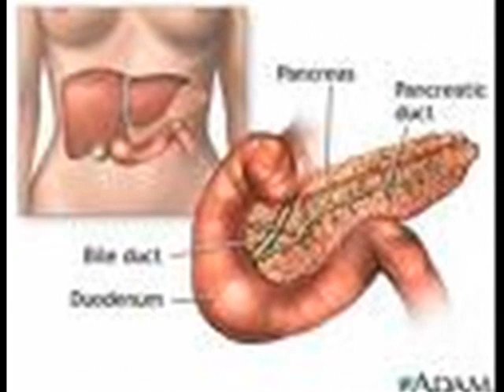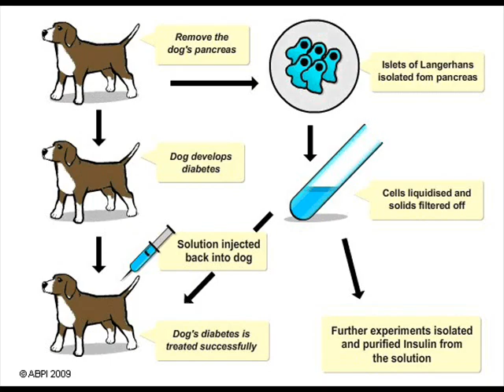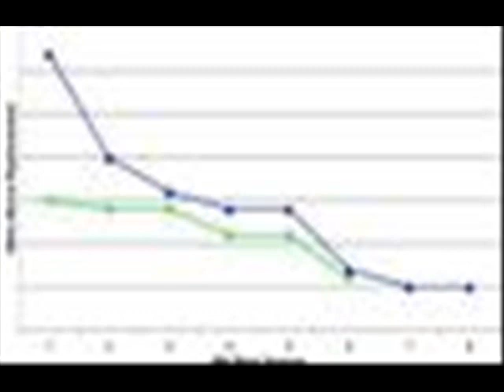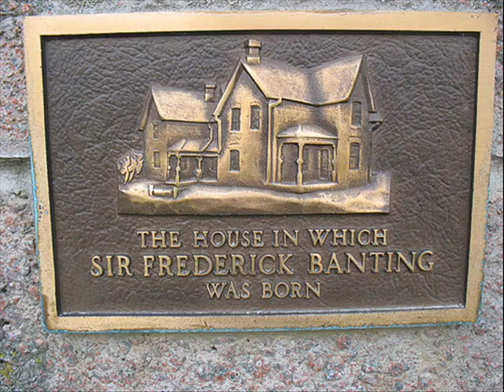Frederick Banting.wmv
Short narrative on Sir Frederick Banting and the discovery of insulin.